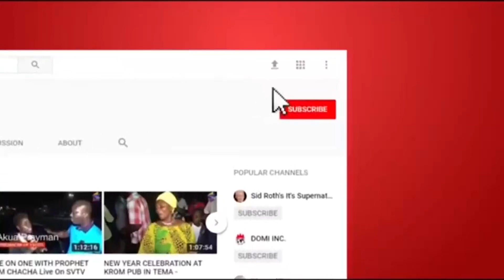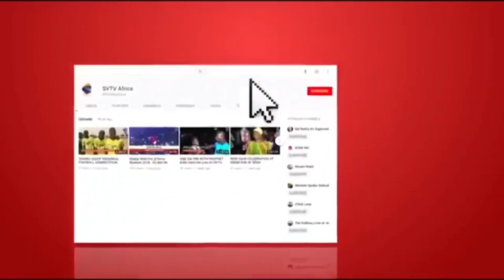WOW! See What He Has Been Doing For The Past 2 Yrs - Married Man With 2 Kids